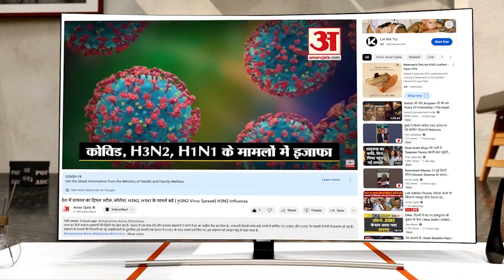Varanasi News: Adipurush के निर्माताओं का हिन्दू युवा वाहिनी ने फूंका पुतला, की नारेबाजी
वाराणसी के रामनगर में हिंदू युवा वाहिनी के कार्यकर्ताओं ने मंगलवार को फिल्म आदिपुरुष का विरोध करते हुए प्रदर्शन किया।सभी कार्यकर्ता निर्देशक का प्रतीकात्मक पुतला बनाकर नगर भ्रमण करते हुए किला के समीप पहुंचे। कुछ देर तक लातों से पिटाई करने के बाद पुतले में आग लगा दी।